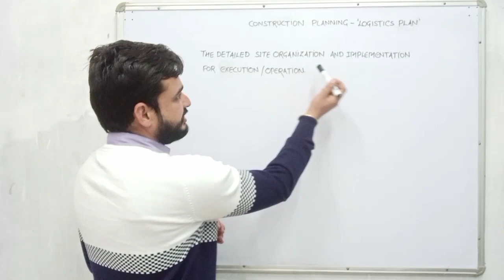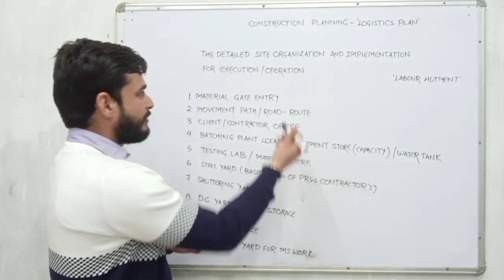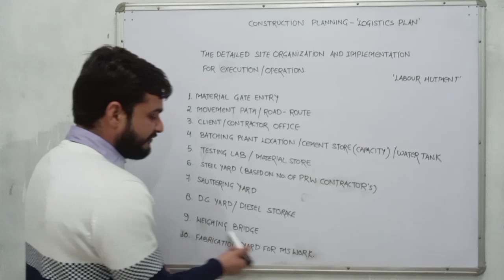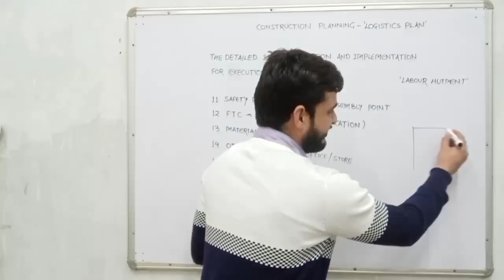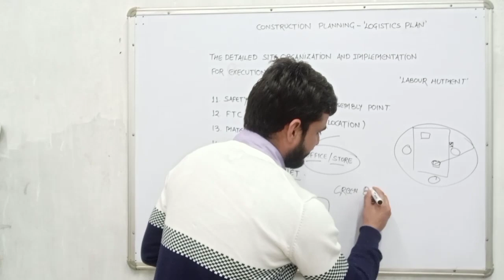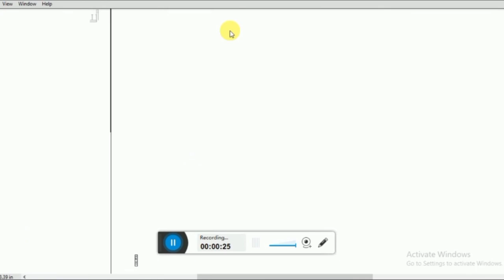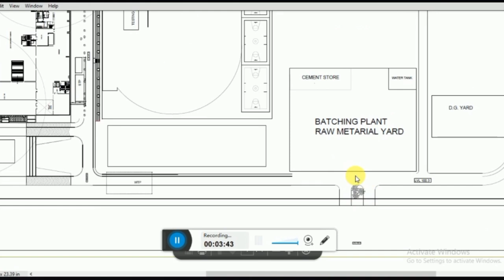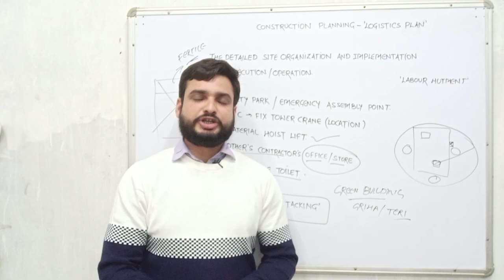Construction Project Planning - What is Construction Site Logistic Plan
Dear Friends

In this video i have explained about basic concept of construction planning for construction logistic plan, which is most important for every site and it is a 1st step for every construction planning.

Construction Planning
Project Planning
Project Construction Planning
Logistics Plan
Logistics Plan Construction Planning
Project Logistics Plan

what is Logistics Plan of Construction Site